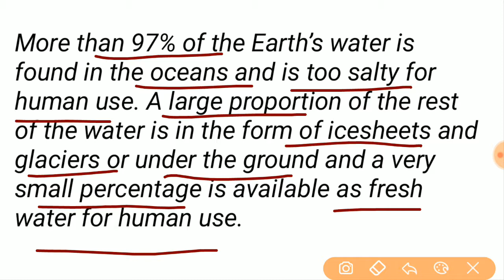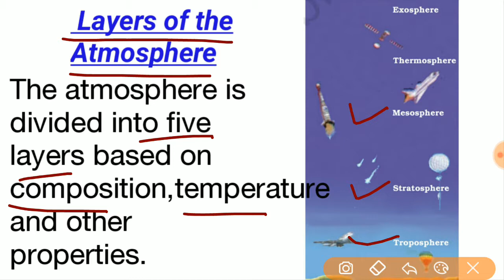N.C.E.R.T Geography Class 6 chapter 5 |Major Domains Of The Earth (in hindi) |PART -02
This video explains  N.C.E.R.T Geography "class 6" chapter-5  " Major Domains Of The Earth" in Hindi
PART - 02.